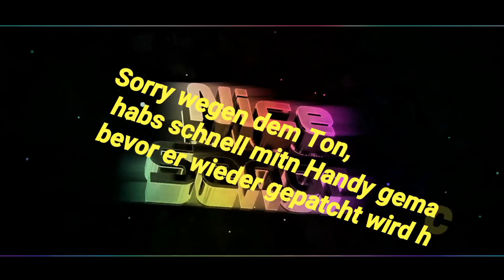!!!PATCHED!!! CUSTOM LOBBY GLITCH/TUTORIAL/ALL MAPS/AFTER PATCH 1.07/CALL OF DUTY BLACK OPS 4 ZOMBIE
Custom mutation glitch tutorial Deutsch

Hier zeige ich euch wie dieser episch custome lobby glitch bzw. Eigene Spiele glitch /UNLIMITED XP GLITCH TUTORIAL DEUTSCH/ beste Methode zum lvln

Beschreibung zum glitch:
×Spieler 2 in zombie und eigene spiele

×Spieler 1 in die multi-player lobby in eigene spiele

×dann im multi-player mit dem steuerkreutz zu dem Feld Optionen gehen, einmal Dreieck drücken und Spieler 2 joinen

×Spieler zwei geht auch mit Dreieck auf Freunde und dann Party und schmeißt Spieler 1 wieder aus der lobby

×dann mit psn Taste raus und über die Party Spieler 2 joinen

×und jetzt geht's um timeing, Spieler 2 zählt runter 2, 1, go!!! Spieler 2 und eins drücken bei ein einmal X und Spieler 1 bei go nochmal!!!
*Wenn ihr dann einen verschwommen Bildschirm seht brauch der Spieler zwei nur mehr die map und Schwierigkeit einstellen und in ein privates spiel gehen dann muss er die lobby alleine verlassen und ihr könnt einstellen hihi

Ich hoffe euch hilft die Beschreibung sonnst einfach im Chat fragen hihi

Viel Erfolg und Spaß

Euer Señor Nice

Wenns euch gefällt, würd ich mich über jedes Like oder Abo mega freuen hihi

Mein Kanal dreht sich einstweilen hauptsächlich um Call of Duty Zombie.
Ihr findet bei mir:

- Gameplay
- Tutorials
- easter egg
- wonderweapons
- Bossfight
- Highround
- Glitch Tutorial

Werdet Sponsoren von Señor Nice für neues Equipment genutzt wird, damit ihr mich noch besser seht bzw. hört..hihi
Hier der Link dazu:

Bei Fragen, Wünschen und Anregungen könnt ihr mich gerne via
- PN hier direkt auf YouTube
- PN auf meiner Facebookseite Señor Nice Gaming
kontaktieren!

Euer Señor Nice

Fuxi10 auf twitch